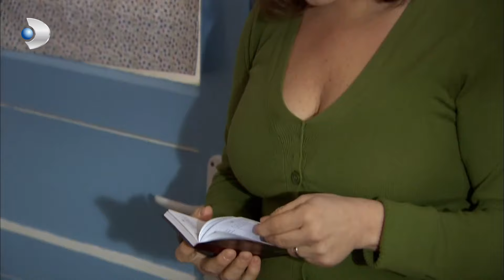Fatmagul - Very pleased with what she heard! - Special Section